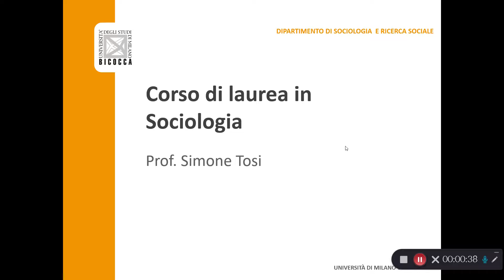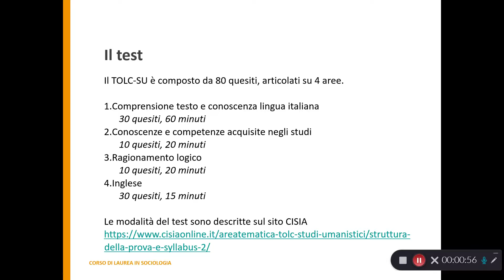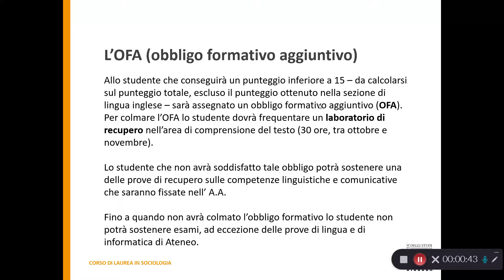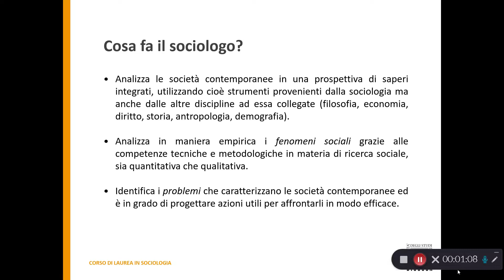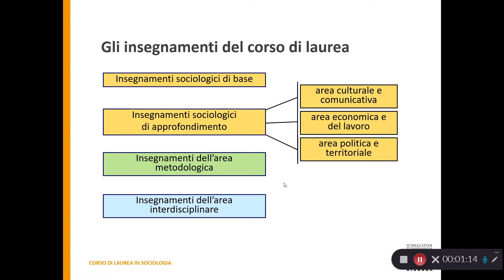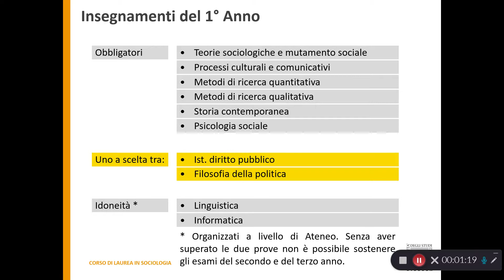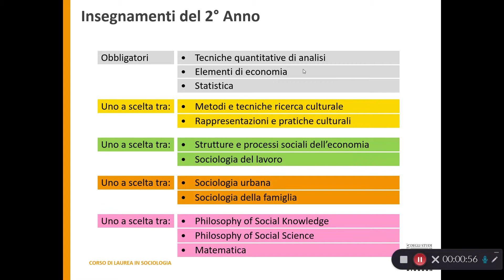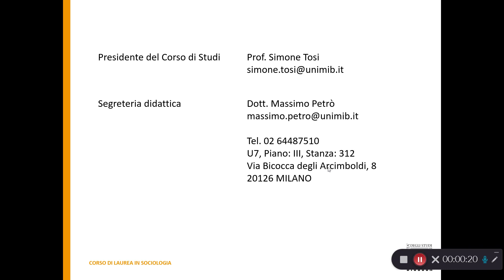Slide commentate - Lt Sociologia